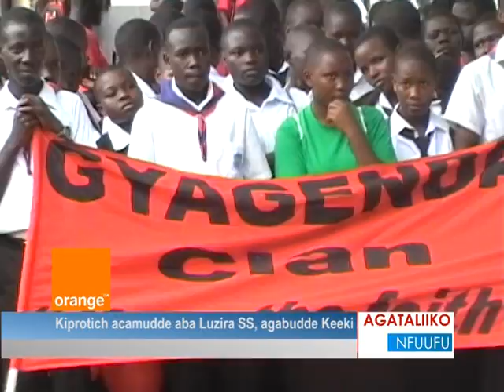Stephen Kiprotich acamudde aba Luzira SS, agabudde keeki